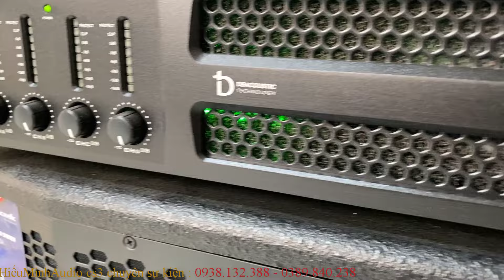Giảm giá cực tốt các combo gia đình tại HiếuMinhAudio cs3. LH 0938.132.388 !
--- HiếuMinh Audio sự kiện xin giới thiệu đến các bác 1 số combo gđ đang thịnh hành và đc rất nhiều bác sắm về sử dung.
-- mẫu mã đa dạng, nhiều phân khúc. mong rằng các bác sẽ lựa chọn đc những bộ âm thanh phù hợp.
--- HiếuMinh Audio sự kiện - Đơn Vị Cung Cấp Âm Thanh Chính Hãng Hàng Đầu Việt Nam
✅ Hỗ trợ tư vấn và setup - lắp đặt tại nhà.
✅ Hỗ trợ kĩ thuật trọn đời sản phẩm.